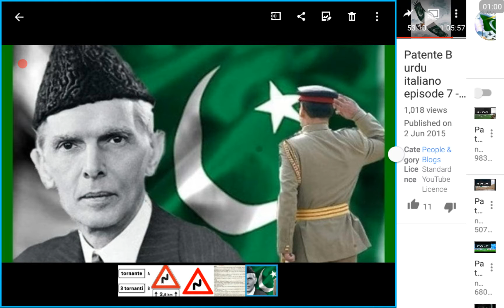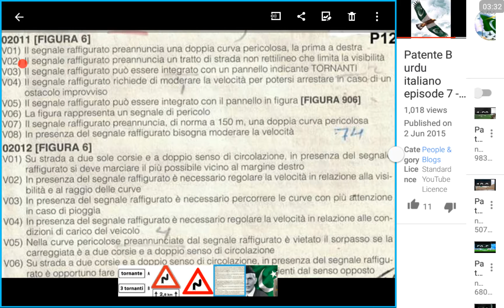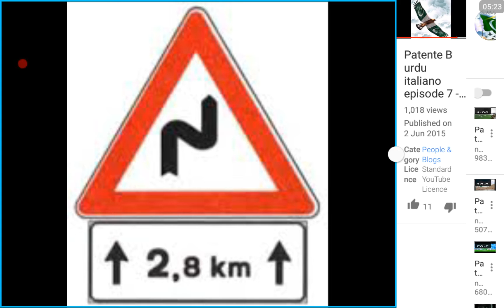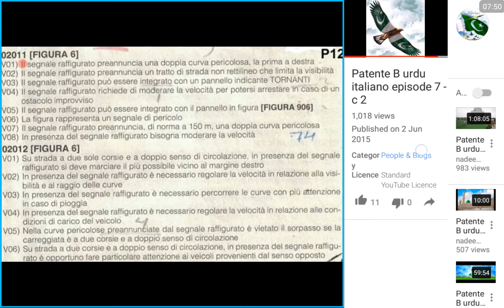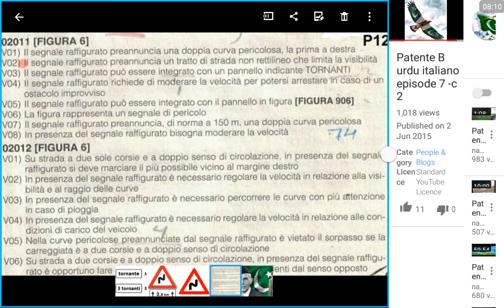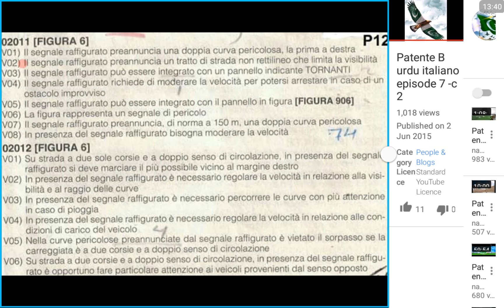patente b urdu italiano 2 Ep 33 c2 figura 6 doppia curva ڈبل موٹر